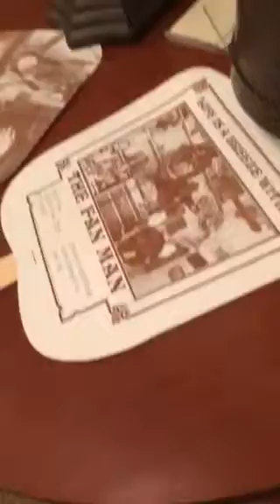54" Casablanca California gold ceiling fan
at the fan museum at fanimation

these things can be a treasure

this is actually not 100% cali. gold it is assembled from parts and made from a limited to 1993-94 the difference is that the factory cali. gold the rings and badges are gold  i found a real california gold on ebay but i didn,t bid it because it was so expencive